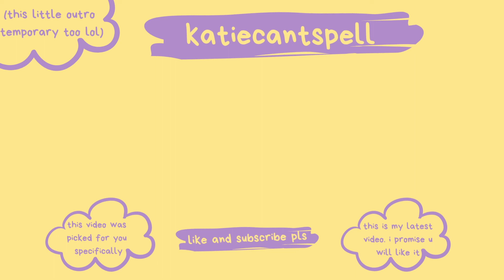what I wish I knew when I was younger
hello this video is some of the things i wish i knew when i was teenager because i was such a mess in high school and for sure could have been doing better. anyway hope you like the video, let me know if you have anything you wish you knew when you were younger !! don't forget to like and subscribe please ily

music is cute avalanche by RKVC